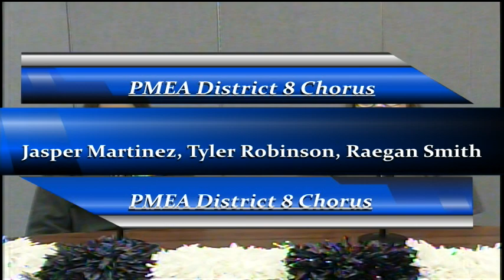BASH-TV for Wednesday, January 11, 2023